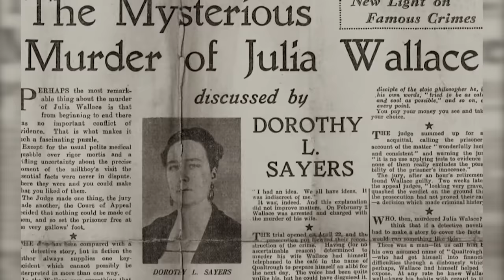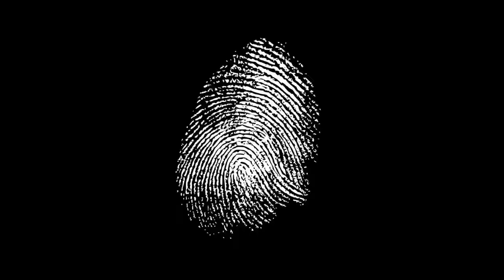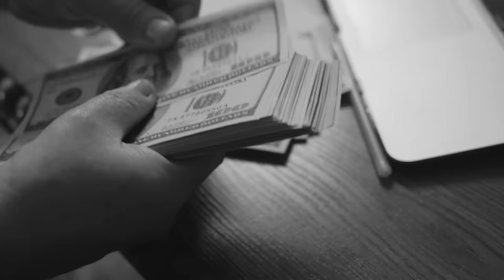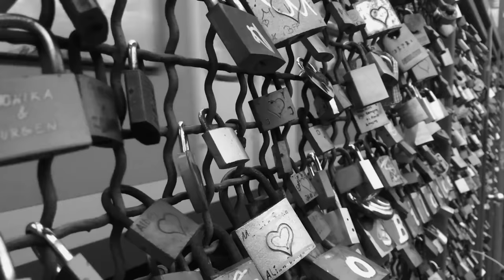Unsolved Mystery: The Impossible Murder of Julia Wallace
Videoblocks.com

CO.AG (YouTube)
Audioblocks.com